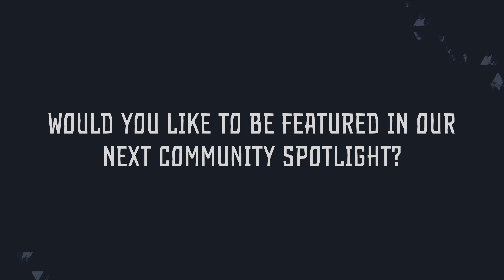Community Spotlight | April 2023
We can't believe how lucky we are to have such an incredible community. Check out the community spotlights we shared this April, and prepare to be inspired!